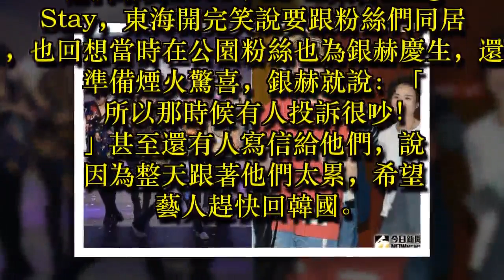陳意涵、歐陽妮妮朝聖SJ 進後台會面數十分鐘